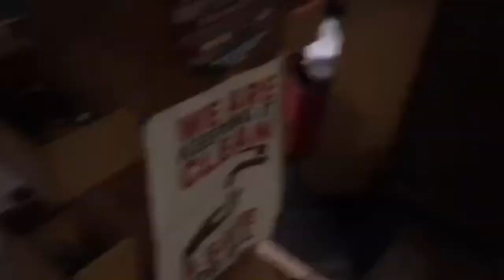BLOWN AWAY...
First up we go hiking in one of the pocono mountains and you won’t believe what you’ll see tonight. Twitter: @Wmata4000 Instagram: @dc4000wmata